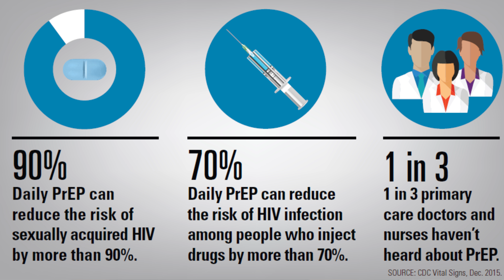Star Track video on using PRep to prevent HIV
Prep to prevent HIV